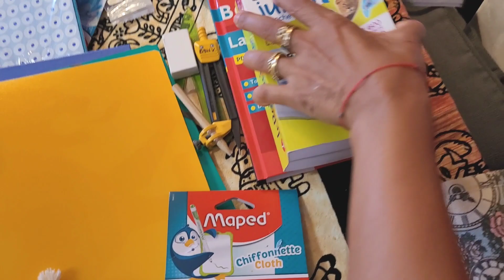تمارة مبغاتش تسالي❌️راني تقهرت😭هذا هو روتين الحادكات وجمعي الوقفة وكوني مراة ونص💪دعواتكم مع زوجي🤲❤️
🎀لي مزال مشترك في القناة يضغط على الزر abonné وتفعيل الجرس باش توصلو بجديد الفيديوهات 🥰

أسماء بيوتي
إكرام بيلا نوفا
نعيمة البدوية
شوف تيفي
صليحة شانيل
كوتر رديد

أسماء بيوتي
إكرام بيلا نوفا
نعيمة البدوية
شوف تيفي
صليحة شانيل
كوتر رديد